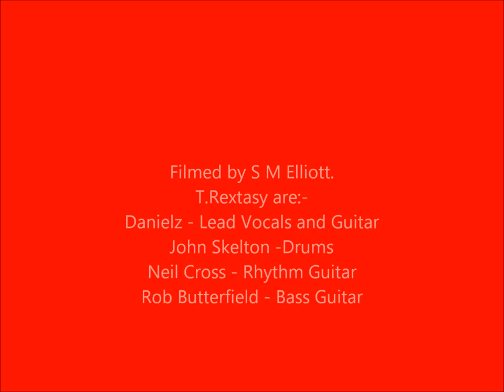T rextasy Heroe's Performed in honour of David Bowie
Marc Bolan Bowie Cheese and Grain Frome